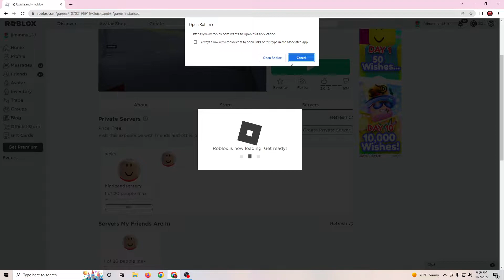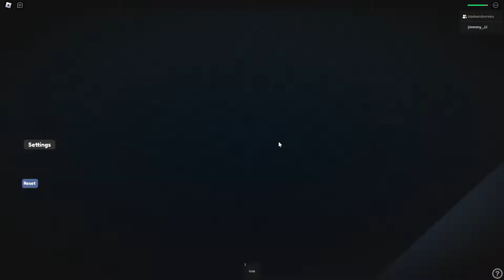ROBLOX Quicksand - by erlmix